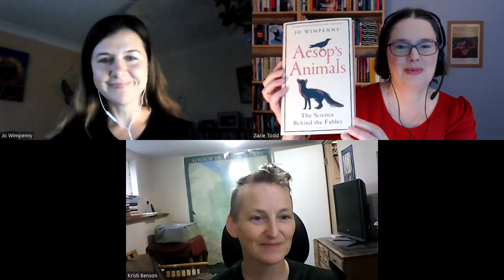Animal minds and our favourite fables with Dr. Jo Wimpenny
Zazie and Kristi are joined by zoologist Dr. Jo Wimpenny to talk about her book, Aesop’s Animals: The Science Behind the Fables, which is out now in paperback.

In this episode of The Pawsitive Post in Conversation, Zazie and Kristi are joined by zoologist and writer Dr. Jo Wimpenny to talk about her book Aesop’s Animals: The Science Behind the Fables. We talk about the history of Aesop’s fables and the role they still play in society today, before moving on to wonder whether there is a grain of truth in them when it comes to animal behaviour.

We consider some of the most popular fables. Are crows really as clever as Aesop suggested? Why are wolves always the villain? Do dogs recognize their shadow? And what is the yellow snow test all about?

We also talk about the difference between what the fable says on the surface, and what happens when you really dig deep into the question—the ant and the grasshopper is the fable that comes to mind here. In Wimpenny’s book, the animals are the characters in their own stories. We talk about writing about animals and the importance of discussing myths.

And, of course, we talk about the books we’re reading. This episode, we recommend:
Bitch: On the Female of the Species by Lucy Cooke.
Venomous Lumpsucker by Ned Beauman.
Surfacing by Kathleen Jamie.
Being Mortal: Medicine and What Matters in the End by Atul Gawande.
Before and After the Book Deal: A Writer’s Guide to Finishing, Publishing, Promoting, and Surviving Your First Book by Courtney Maum.

About Dr. Jo Wimpenny:
Dr. Jo Wimpenny is a zoologist and writer, with a research background in animal behaviour and the history of science. She studied Zoology at the University of Bristol, and went on to research problem-solving in crows for her DPhil at Oxford University. After postdoctoral research on the history of ornithology at Sheffield, she co-authored the book Ten Thousand Birds: Ornithology Since Darwin with Tim Birkhead and Bob Montgomerie, which won the 2015 PROSE award for History of Science, Medicine and Technology. And she’s the author of the wonderful book, Aesop’s Animals: The Science Behind the Fables, which is out now in paperback.

Kristi Benson is an honours graduate of the prestigious Academy for Dog Trainers, where she earned her Certificate in Training and Counseling (CTC). She also has gained her PCBC-A credential from the Pet Professional Accreditation Board. She has recently moved to beautiful northern British Columbia, where she will continue to help dog guardians through online teaching and consultations. Kristi is on staff at the Academy for Dog Trainers, helping to shape the next generation of canine professionals. Kristi’s dogs are rescue sled dogs, mostly retired and thoroughly enjoying a good snooze in front of the woodstove.

Zazie Todd, PhD, is the award-winning author of Wag: The Science of Making Your Dog Happy and Purr: The Science of Making Your Cat Happy. She is the creator of the popular blog, Companion Animal Psychology, and also has a column at Psychology Today. Todd lives in Maple Ridge, BC, with her husband, one dog, and one cat.